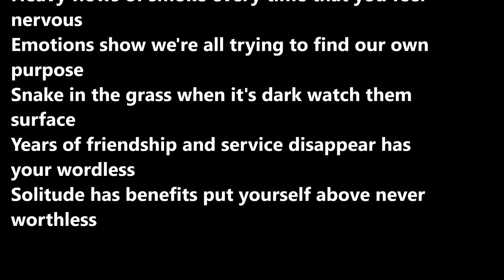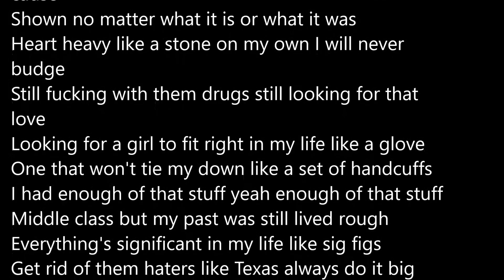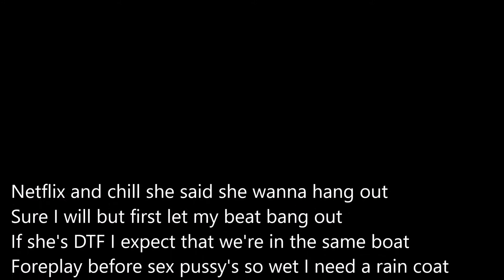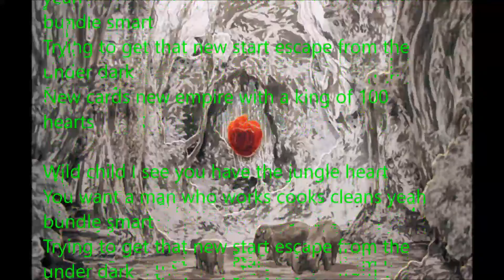NEW MUSIC 2016 - JUNGLE HEART - DWAINE DEMONT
Track 4 off of Dwaine DeMont's new mixtape The Chronicles Of An Orchestra called JUNGLE HEART. The track was produced by myself in FL Studio 12 using kick, bass drum, snare, hat, wood block, tom, clav, conga, marimba synth, kontakt, exhale,

Lyrics also written by Dwaine DeMont